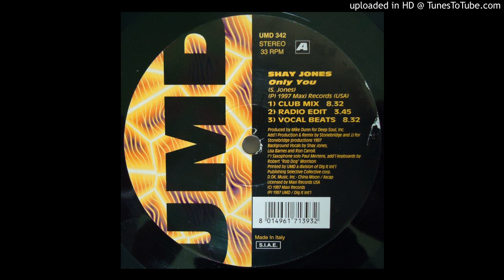Shay Jones - Only You (Stonebridge Club Mix)